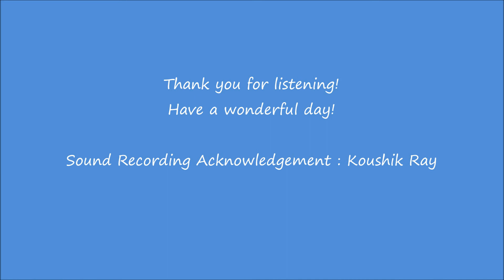Ami Apono Koriya Chahini with lyrics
Atreyee sings Asha Bhosle's memorable sentimental Bengali melody Ami Apono Koriya Chahini Tobu Tumi To Apon Hoyechho from the 1970 Bengali Film Megh Kalo starring Suchitra Sen &
Basanta Chowdhury. Music Pabitra Chattopadhyay, Lyricist Pranab Roy. Please share the song if you enjoyed listening to it, thank you.